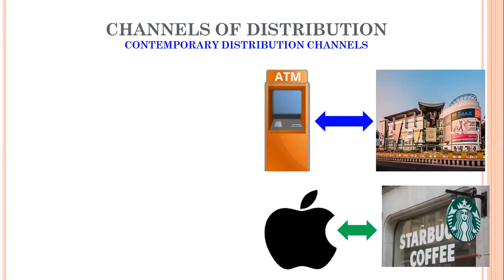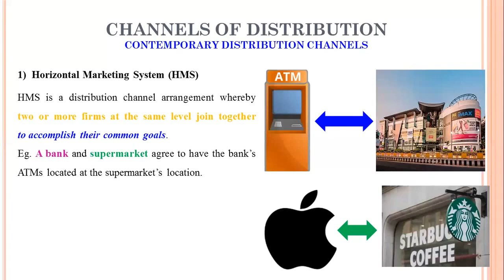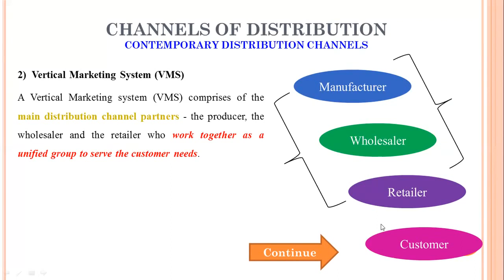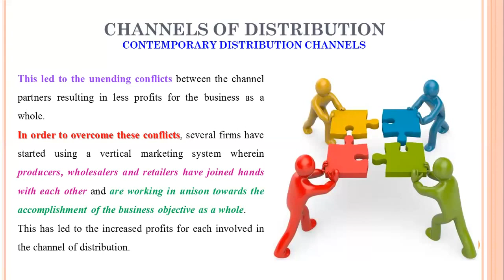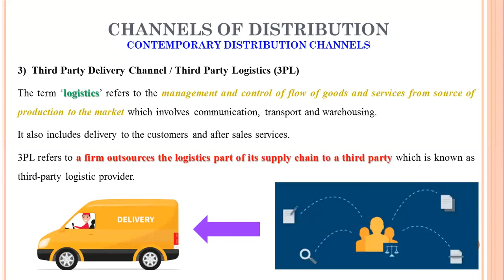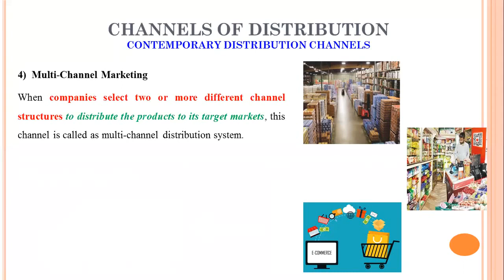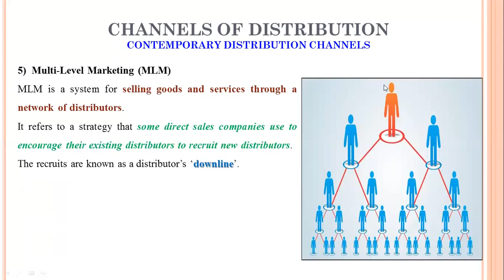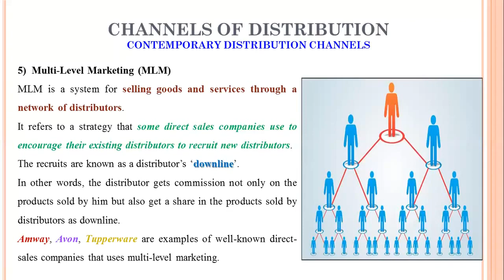28 - Types of Contemporary Channels of Distribution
Types of Contemporary Channels of Distribution